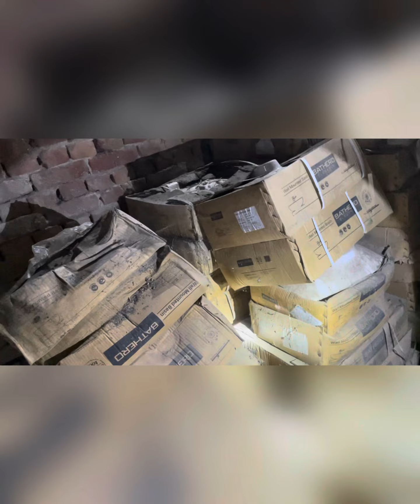Russel viper, rescue and release, ￼